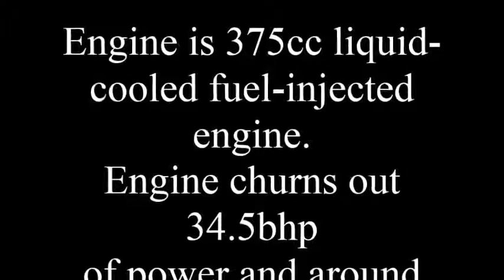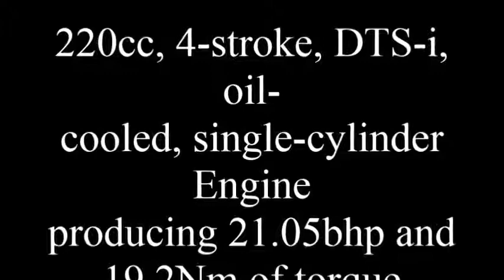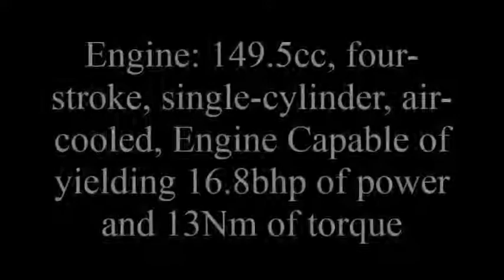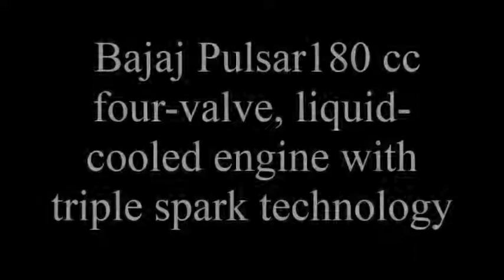Most Awaited Upcoming Bajaj Bikes in 2017 With Full Specifications